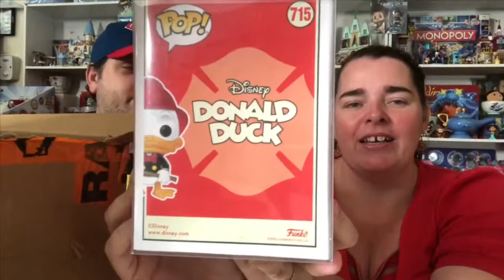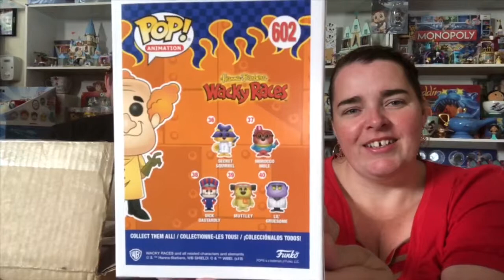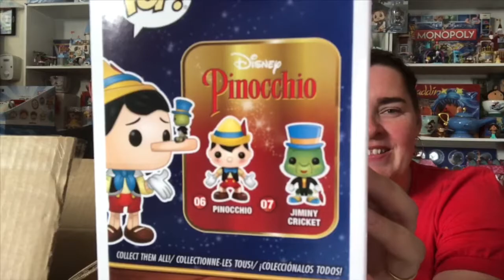NYCC 2019 Exclusive FUNKO POP Haul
My husband and I along with our 6 kids love all things Disney.   We have created this channel to share our massive collection not just Disney (we also collect LEGO, Star Wars, marvel and DC etc).

Things you will see on our channel:
- walkthroughs of our collection ( we will be breaking this down into sections as there is alot to show)
- unboxings (subscription mailers, bling bags, mystery boxes)
- shopping hauls
- lego builds
- family fun, day trips & holidays
- family birthdays and special events